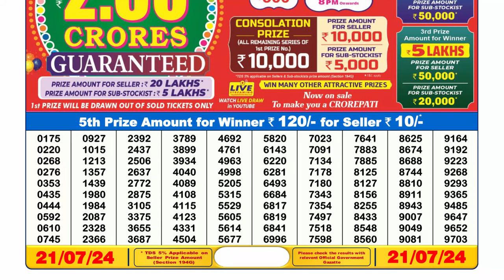🔴Lottery Sambad Live 06:00pm 21/07/24 Day Nagaland State Dear Lottery Result Pdf Download